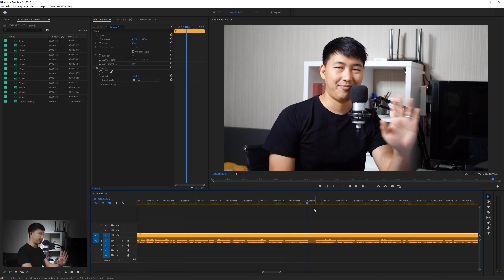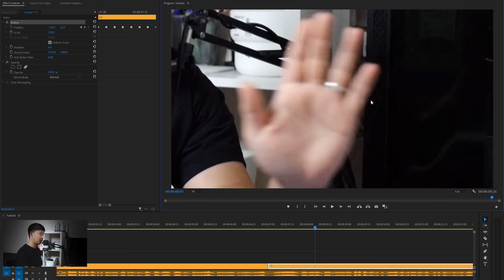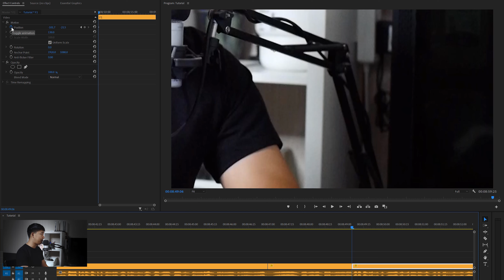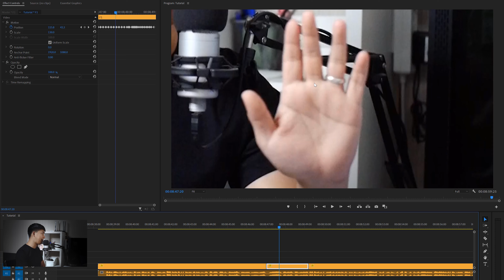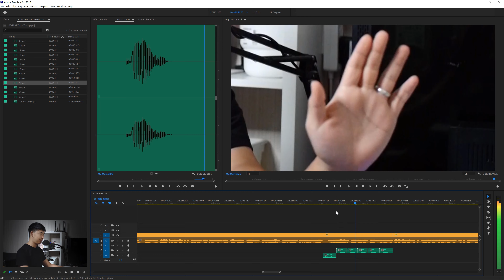ซูมเข้าและเลื่อนตามวัตถุ อย่างง่ายๆๆๆ ใน Premiere Pro